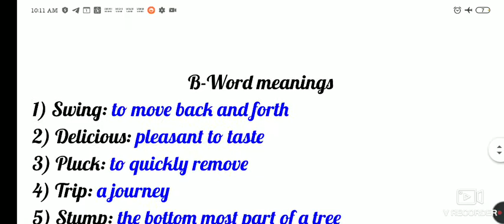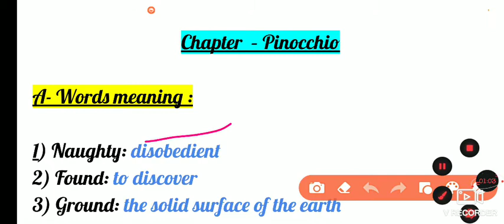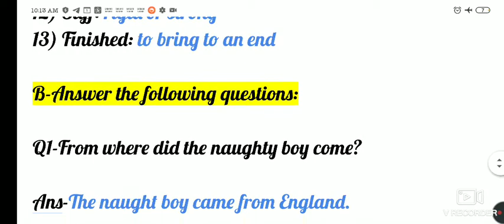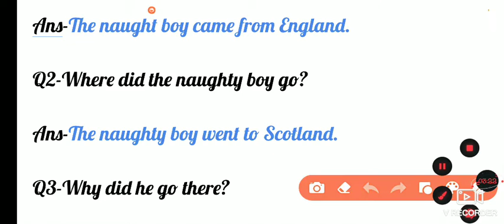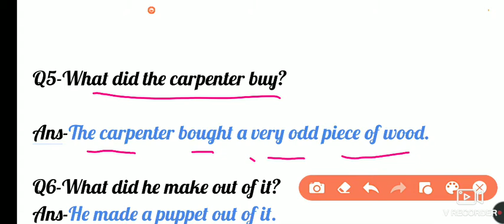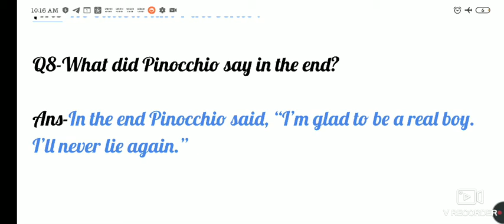Class 4 chapter 20 Pinocchio